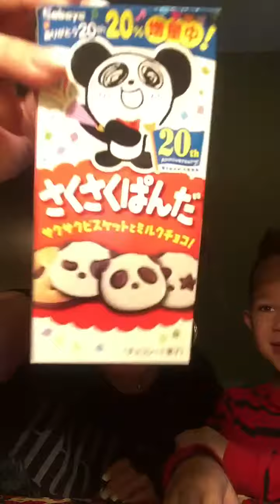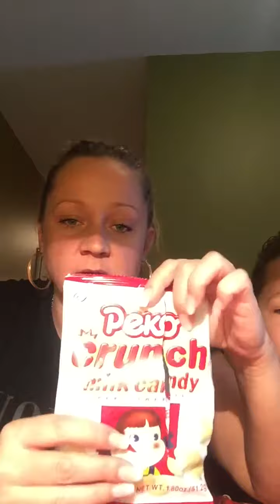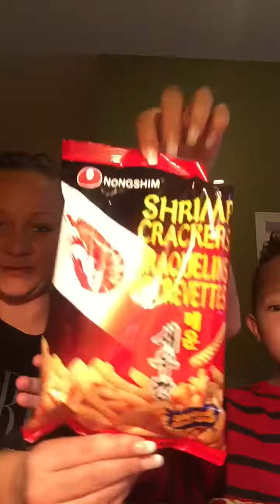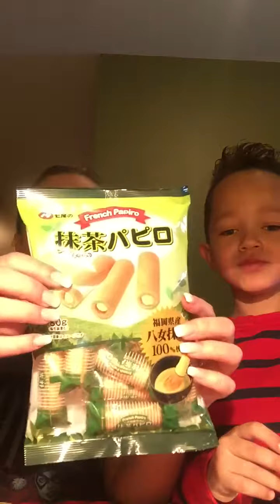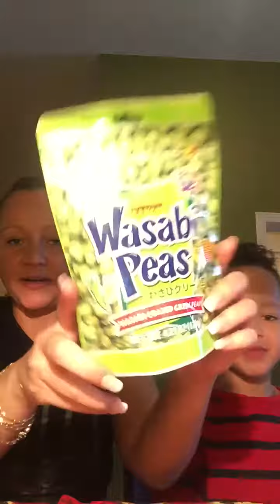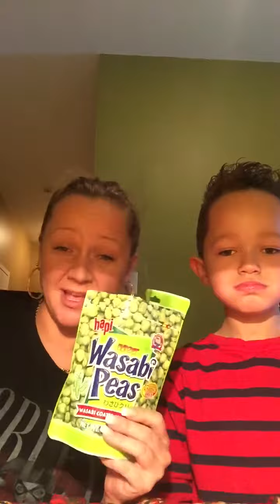Japanese and Chinese taste test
Kingston and I decided to do a taste test challenge on oriental snacks was a great experience!